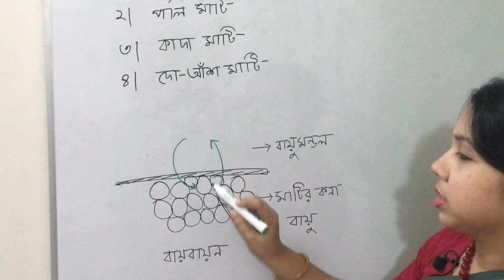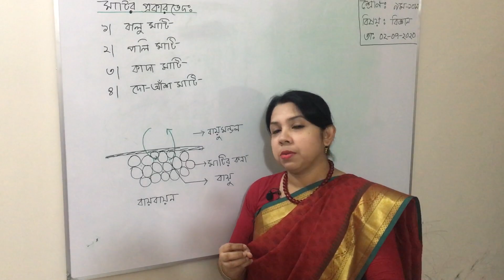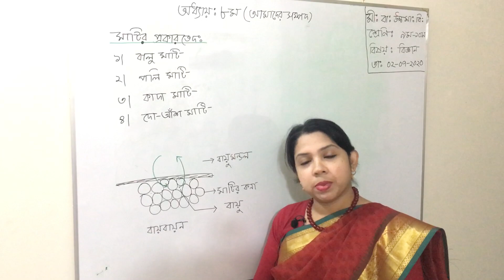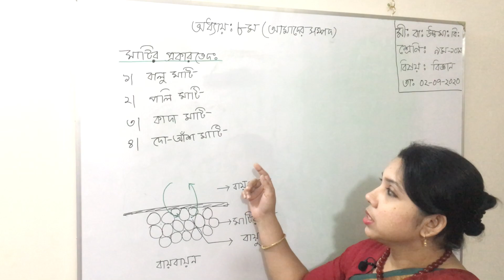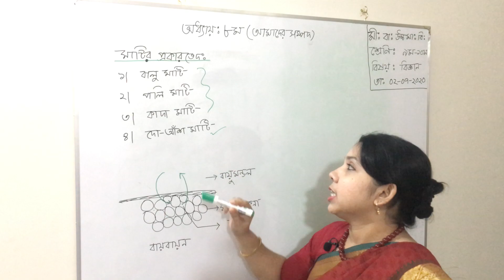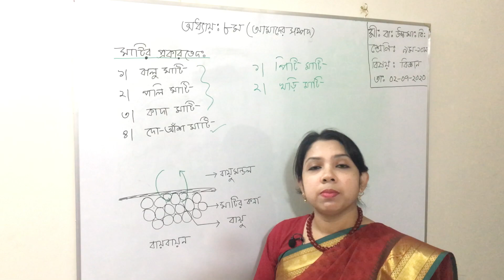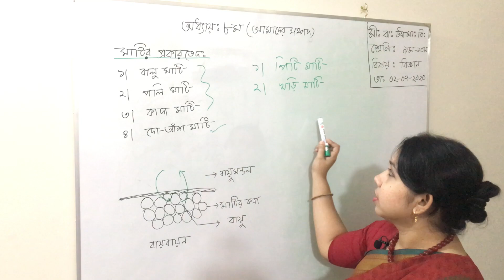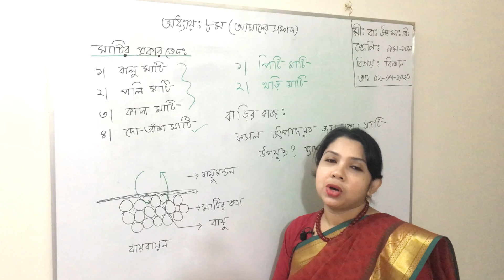Class Nine - Ten General Science Chapter 8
Class Nine - Ten Science Chapter 8 , Amader Sompad
Mirpur Bangla Higher Secondary School Online Class